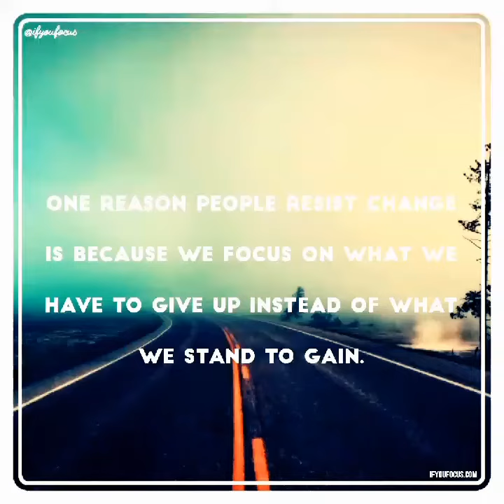"Turn" Tasers Clip | New Music 2018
Music & Video Arrangements Prod by: Will.succeed on IG @ifyoufocus